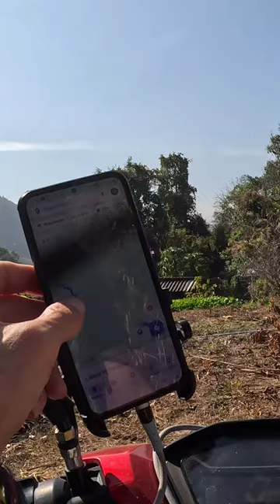🇹🇭THAJSKO - MÍSTNÍ MĚ NUTÍ FURT CHLASTAT🇹🇭